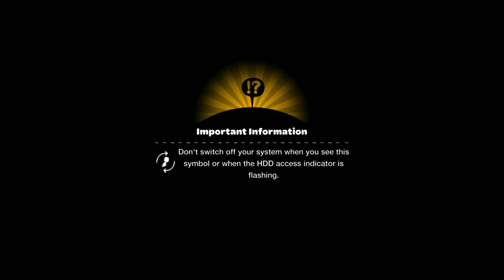LittleBigPlanet Part 4 - Metal Gear Solid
Okay, now let's take on an actual DLC pack.